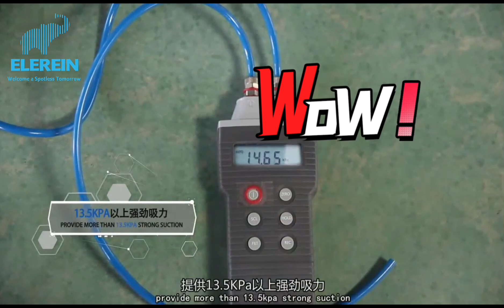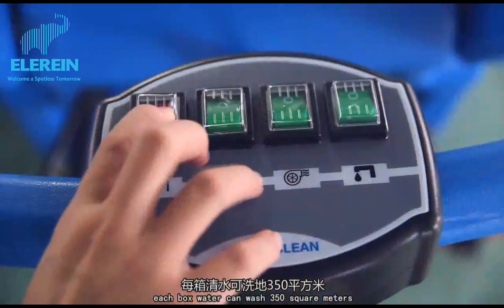Elerein SC3A Scrubber with battery performs well, is durable, and is a good tool for cleaning floors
Elerein, which can satisfy cleaning freaks, is a professional manufacturer of different industrial and commercial cleaning machines. Our factory is founded in 1988 and is located at Shanhe Road, Xishan District, Wuxi, China. Elerein factory covers up to 10000 square meters. We have a professional R&D team, expert engineers, and factory workers. Our factory in China is also well-equipped with advanced production technology. We can manufacture up to 9000 sets of floor cleaning machines annually. Throughout the years, Elerein becomes a fast-growing company and become a floor-cleaning equipment standard manufacturer.
Details determine success or failure. We conquer the details, and you will be conquered by the details.

❤️Product performance❤️：
1.This machine is compact and lightweight, flexible steering.
2.Multi angle movable handle, fresh water tank, the sewage tank is detachable type design.
3.Install water and sewage is very convenient, the intelligent key control.
4.One step to finish floor cleaning and meanwhile vacuum the dirty water, and make floor dry soon.
5.Delicate structure, simple interface and easy to operate. It is a good choose for cleaning enterprise to save cost and do more efficient work.